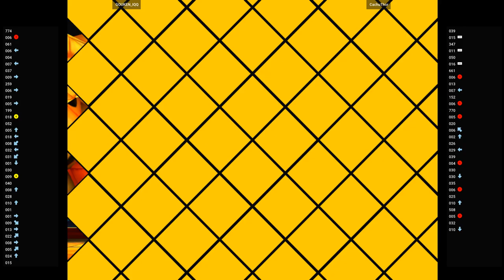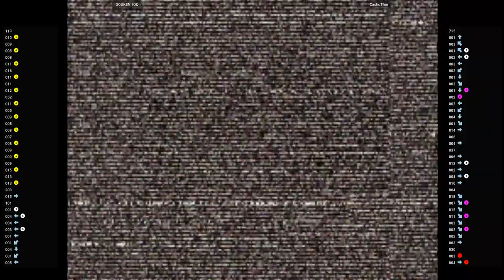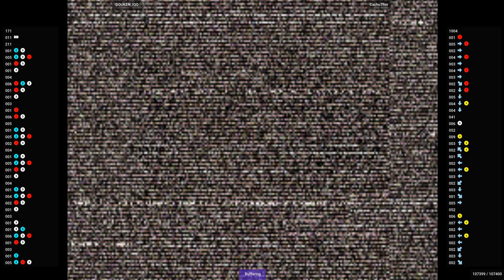CVS2 🕹 GOUKEN_IQQ VS CachuThor